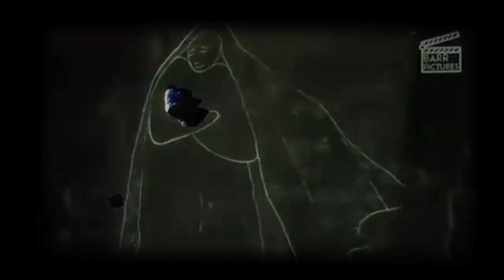Happy Mother's Day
this is personal clip for Mother's Day